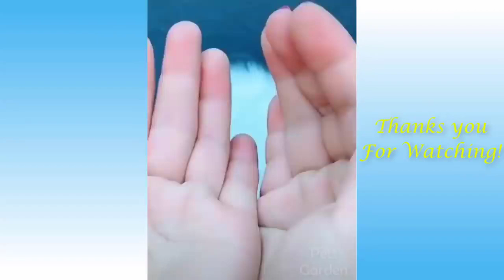animals areso cute#sosweet# soinnocent#happiest moment#intertainment#mind blowing moment of animals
this video is related to an#animals areso cute#sosweet# soinnocent#happiest moment#intertainment#mind blowing moment of animalsimals all types of knowledge and information.